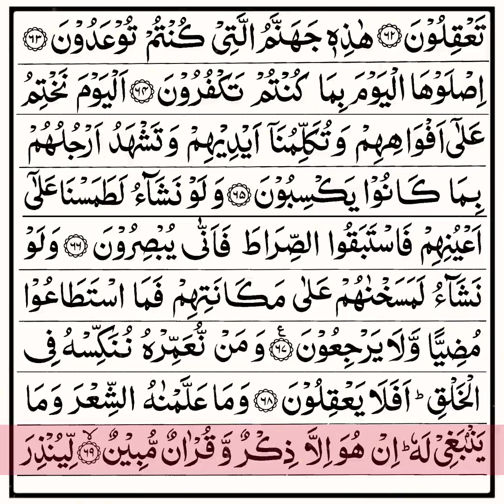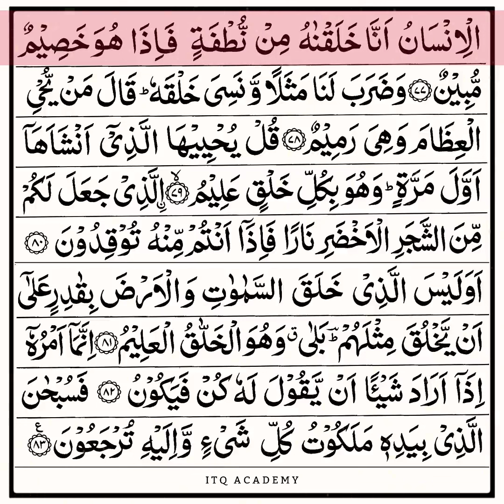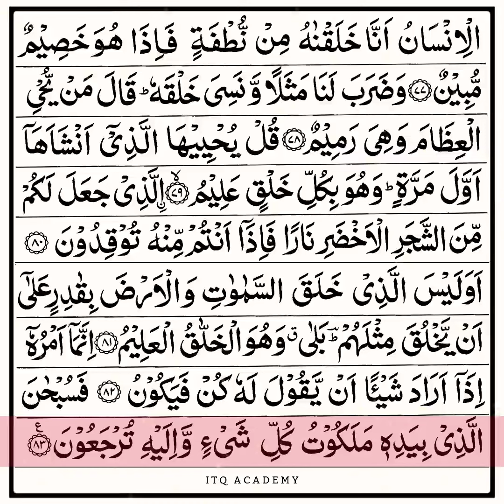Jennifer recite Surah |YASIN یاسین |سورة يس بصوت جينيفر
Jennifer recite Surah |YASIN یاسین |سورة يس صوت جينيفر